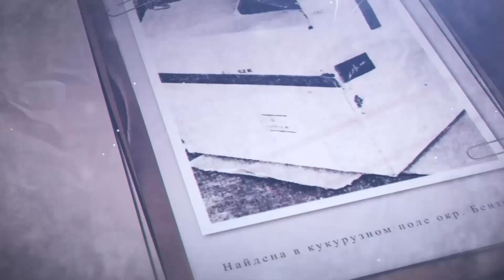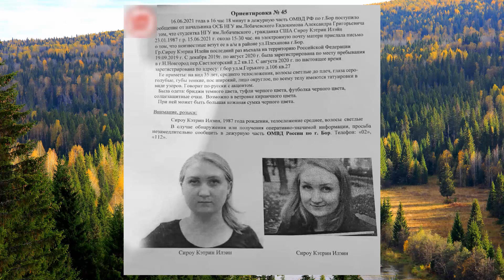Трагическая история Кэтрин Сироу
Спустя два дня активных поисков в Нижегородской области нашли пропавшую 34-летнюю гражданку США Кэтрин Сироу. Нашли, увы, погибшей. Где находится ее тело, показал местный житель, задержанный по подозрению в преступлении. Рассмотрим как американка оказалась в садах под Нижним Новгородом...